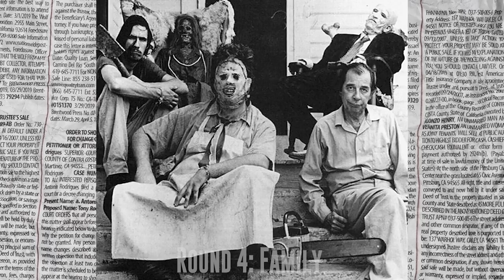The Texas Chain Saw Massacre (1974) vs The Texas Chainsaw Massacre (2003)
When it comes to horror movie icons, Leatherface might be head (or face) and shoulders above the rest. What makes him stand apart from the likes of Freddy, Jason, Chucky, and other slashers is the fact that he’s just a human being. Nothing supernatural here — unless you count the startling amount of times he’s been rebooted, or how tangled the timeline of his mayhem has become. But now that the big boy has released yet another sequel into the world, it’s time to look back at the two main entries in the franchise — and apologies to those who hold the bonkers 1986 sequel near and dear to their hearts. I’m talking about the one that started it all, Tobe Hooper’s THE TEXAS CHAIN SAW MASSACRE, which featured a handful of unknown actors and was produced on a shoe-string budget. Upon its release, it made a killing at the box office and launched a franchise that includes the 2003 Michael Bay-produced remake THE TEXAS CHAINSAW MASSACRE starring Jessica Biel. The remake is still a nasty piece of work, even it’s if more polished than the original. But which of these films will survive and what will be left of them? Only one way to find out: FACE OFF!

This episode of Face Off is written by Eric Walkuski, narrated by Shawn Knippelberg, and edited by Lance Vlcek.